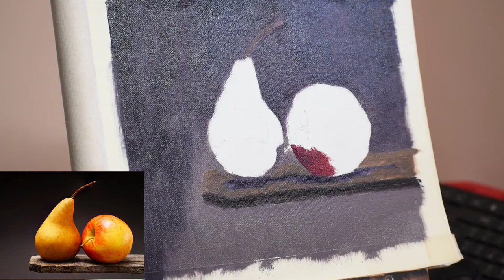Painting A Still Life In Oils - Pear & Apple | Oil Painting Timelapse #6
Painting Of A Pear & An Apple Still Life.
Painted Alla Prima (wet on wet) On A Cotton Canvas Pad.
The Initial Sketch Was Done With A HB Graphite Pencil.

Colors Used:

Flake White
Burnt Umber
Vermilion
Alizarin Crimson
Cadmium Yellow
Cobalt Blue

Brushes:
Hog Bristle Filbert Brushes
Soft Synthetic Filbert, Flat & Bright Brushes